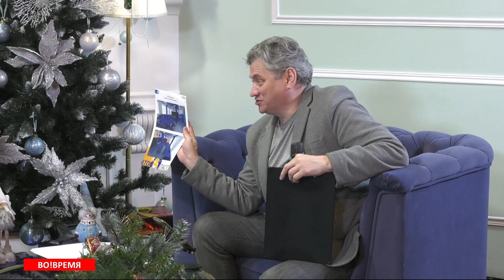Атомкласс в Абаканском лицее: будущее уже сегодня: Абакан 24